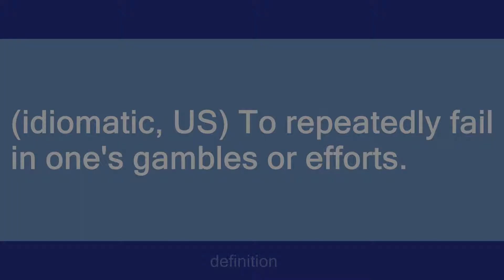not win for losing